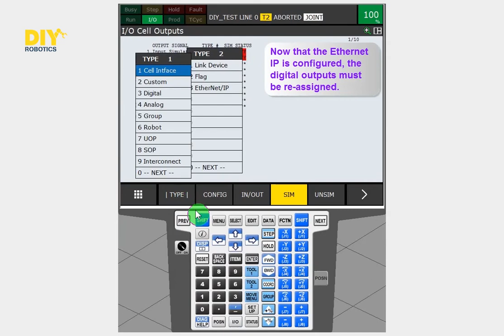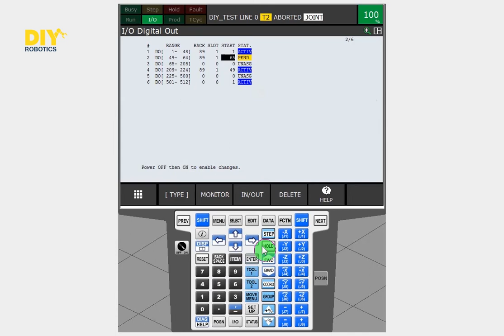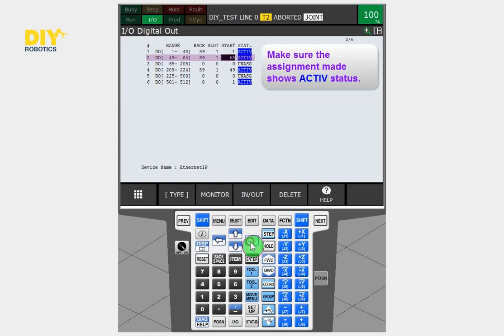DIY - Tutorial - Adding a 16 digital output card on Omron NX I/O block with a TP from a FANUC robot.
This is a tutorial created by DIY-Robotics to help people work with FANUC robot.

This video shows how to add a 16 digital output card on Omron NX I/O block using a Teach Pendant from a FANUC robot.